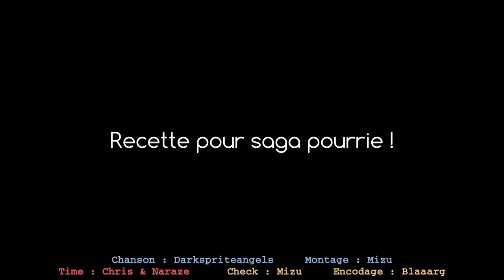Saga mp3 Layton et la Boite qui Endort Bonus Recette pour saga pourrie Karaoké